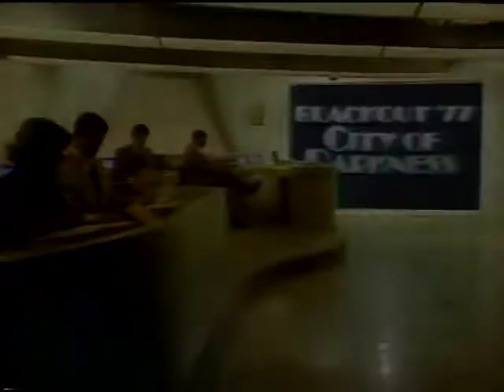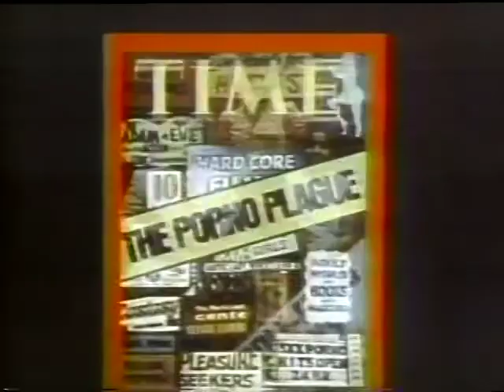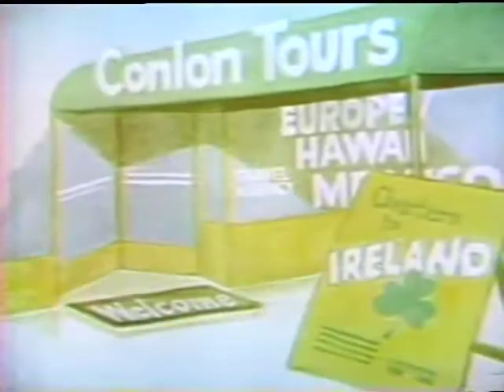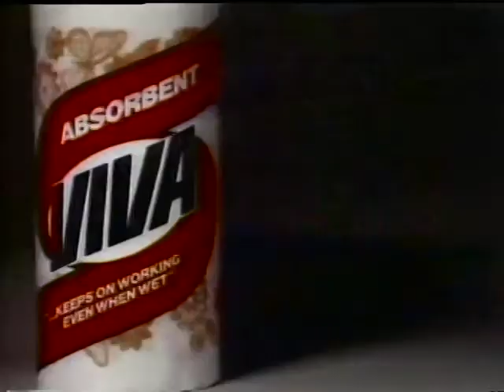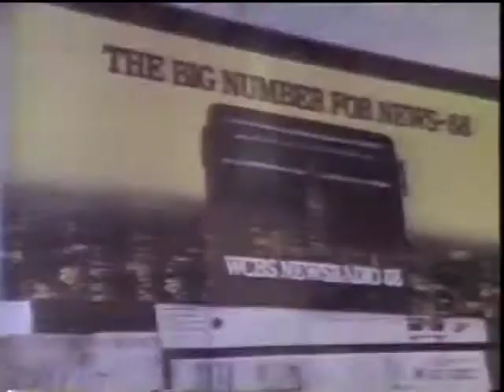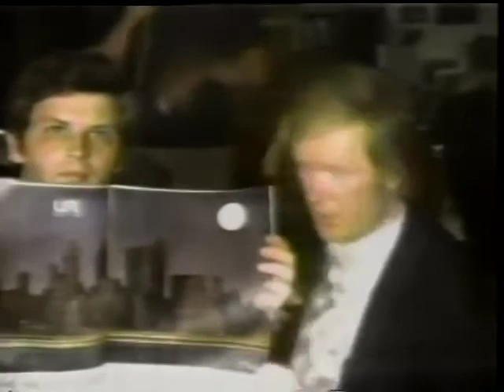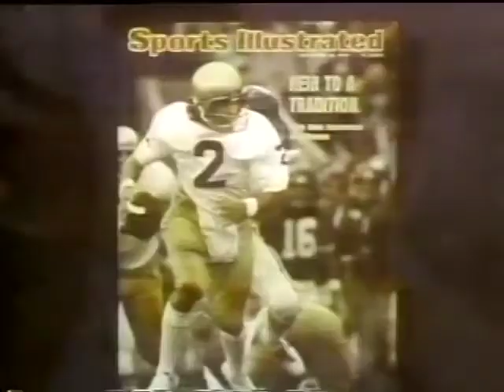El Apagon de 1977 En Nueva York, LA VENGANZA DE LOS POBRES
Estados Unidos se encontraba en medio de una "crisis económica" desconcertante que se hacía sentir a través de fuertes recortes presupuestarios

Mientras cerraban escuelas y hospitales, y muchas personas perdían sus trabajos en la administración pública, una ola de calor ahumaba las calles de la ciudad más poblada del país. Corría julio, y las noticias sobre un nuevo asesino en serie que atacaba a sus víctimas con un revólver a quemarropas ya habían despertado una paranoia generalizada en los neoyorquinos.

La noche del 13 de ese mes, un rayo cayó sobre una subestación de la red eléctrica que alimentaba de energía a toda la ciudad. Un segundo rayo causó la pérdida de otras dos líneas de transmisión. Esto generó una serie de sobrecargas en otros puntos de la red. Consolidated Edison, la compañía proveedora de electricidad, intentó iniciar el procedimiento de emergencia, sin éxito.

Los subtes dejaron de funcionar durante varias horasLos subtes dejaron de funcionar durante varias horas Crédito: Archivo NYT
A las 9:34 de la noche, mientras Lenny Randle se preparaba para batear en el partido de béisbol entre los New York Mets y los Chicago Cubs, el Shea Stadium quedó inmerso en las tinieblas. Toda la red eléctrica de la ciudad de Nueva York acababa de colapsar.

Los hechos que llevaron al apagón más grande de la historia argentina
Caos

Inmediatamente, las autoridades clausuraron los aeropuertos La Guardia y Kennedy, se cerraron todos los túneles automovilísticos por falta de ventilación, y los subterráneos dejaron de funcionar, provocando la evacuación de cerca de 4000 personas.

Pero lo peor estaba por verse. Tiendas y locales comerciales quedaron desprotegidos, y en medio de la oscuridad reinante, el mismo orden cívico empezó a tambalearse. Una ola de saqueos se desató en la ciudad y, como por un efecto contagio, se extendió hasta 31 barrios -especialmente a los más vulnerables. En el barrio de Crown Heights, en Brooklyn, 75 tiendas fueron saqueadas en un radio de 5 cuadras. La magnitud real de los disturbios recién pudo verse a la luz del día siguiente.

Una heladería vende helado en la oscuridad. (Paul Hosefros/The New York Times)Una heladería vende helado en la oscuridad. (Paul Hosefros/The New York Times) Crédito: Archivo NYT
Los reportes del 14 de julio de 1977 indicaron que hubo 1,616 tiendas dañadas y saqueadas. Se apagaron 1037 incendios ocasionados por el vandalismo. Las redadas policiales dejaron un número de 3776 personas detenidas (el arresto masivo más grande en la historia de la ciudad).

Incendios en la madrugada del 14 de julio de 1977.Incendios en la madrugada del 14 de julio de 1977. Crédito: NY Daily News.
Las pérdidas por los daños ocasionados durante las 25 horas que duró el apagón totalizaron cerca de US$ 300 millones (casi US$ 1200 millones a valores actuales). El sistema eléctrico fue restablecido en su totalidad durante la noche del 14, aunque gran parte de la ciudad ya se encontraba iluminada para ese entonces.

El de 1977 no fue el último apagón en la historia de la Ciudad de Nueva York, pero sí el más notorio. Ese mismo año, el alcalde Abraham Beame, quien tenía intenciones de renovar su mandato, quedó tercero en las primarias demócratas. Pero las consecuencias más importantes se evidenciaron en un cambio rotundo en los métodos de las fuerzas de seguridad y en la llegada de un temor al desorden social, que siguió latente por muchos años más.